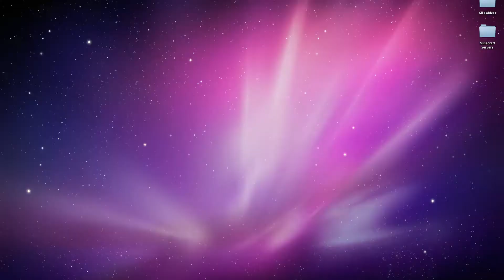Shotgun FunFun Gameplay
Just a quick gameplay video of the game Shotgun FunFun, you can get it for free off the mac app store. (Sorry about the grey bar at the right, the game is weird and messes up the screen resolution.)